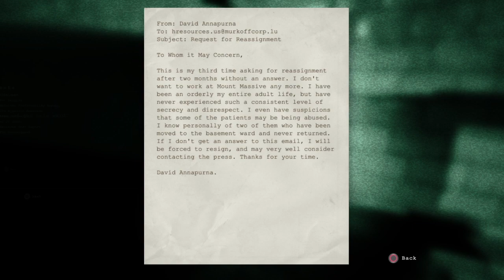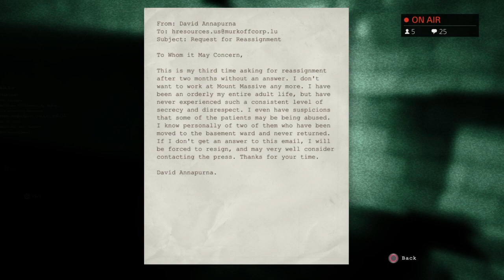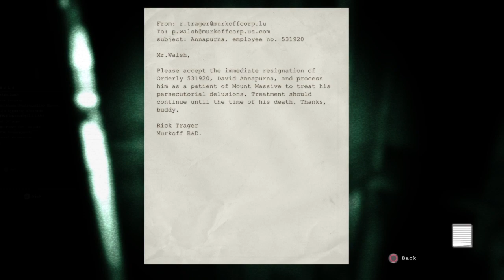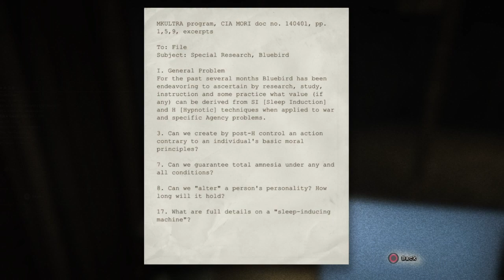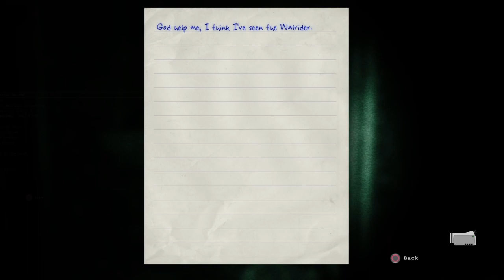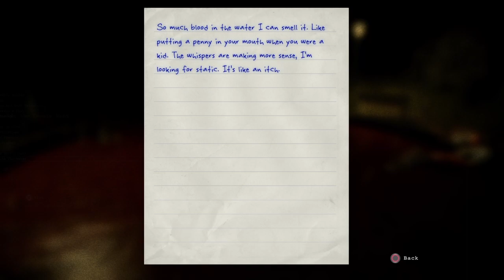Outlast Playthrough Part 4 | Escape the Doctor!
Welcome back to part 4 of my OUTLAST playthrough! So far this is one of the scariest games I've ever played, hence why I swear so much. As always, this gameplay contains graphic violence and disturbing scenes. Enjoy!